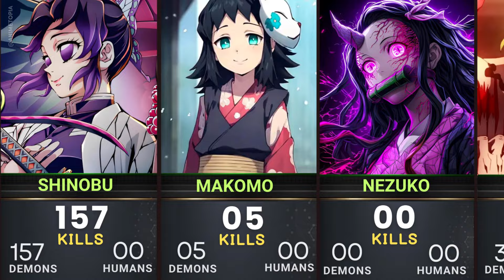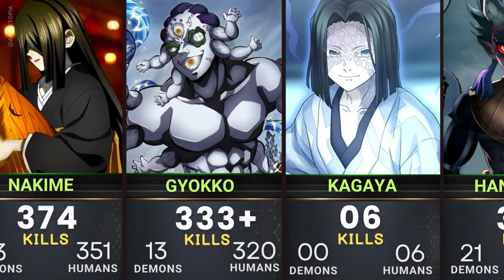KILLS Of Demon Slayer Characters (2024)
Kills Of Demon Slayer Characters

➤Discover the ultimate kill counts of your favorite Demon Slayer characters in this video! Dive deep into the action-packed world of Demon Slayer as we explore just how deadly each character can be. From Tanjiro to Nezuko, find out who has the highest body count and who reigns supreme in the battle against demons. Get ready for an epic showdown of kill counts in Demon Slayer!

➤ Animetopia is your go-to channel for all things anime-related. Here I create videos on anime-themed topics: power levels, power distribution, power rank, tops, character rosters, and it's all mostly from anime.

➤Important sentences: demon slayer, demon slayer reaction, demon slayer anime, Demon Slayer kills